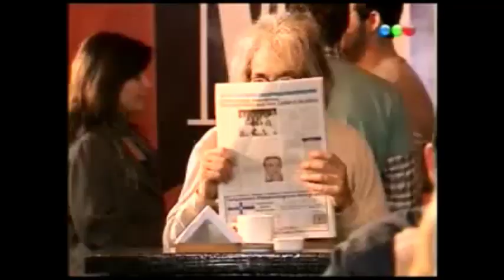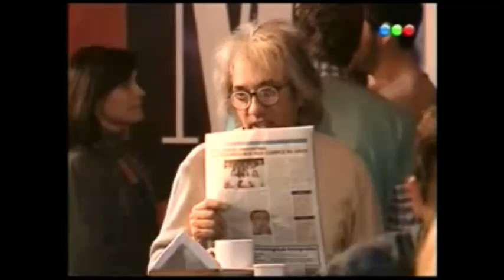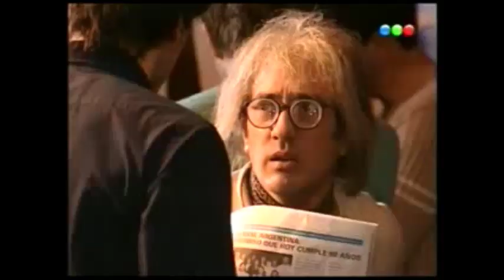Casi Angeles 1° Temporada - Capitulo 152 (2/4)